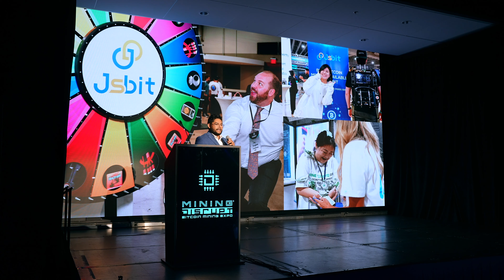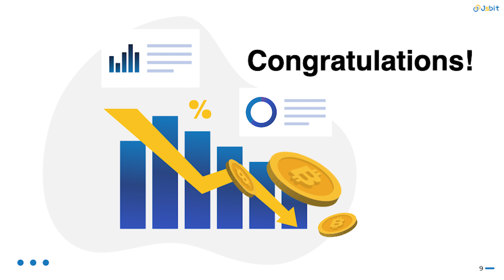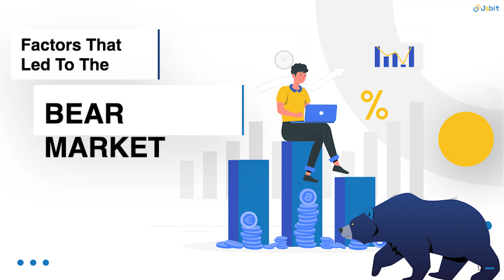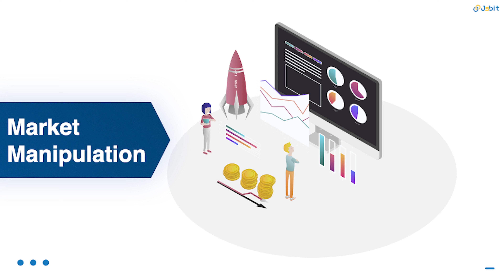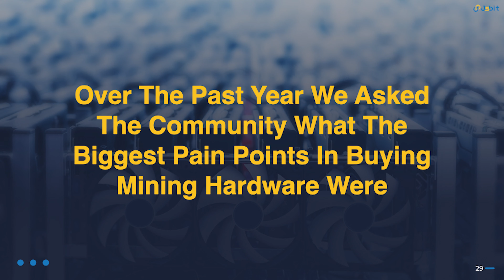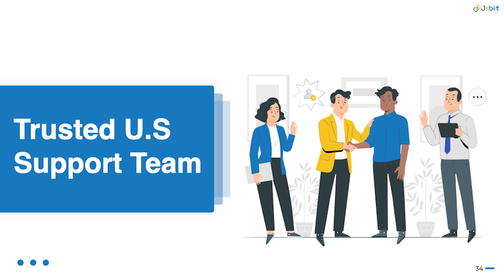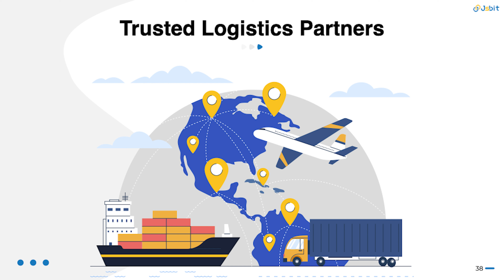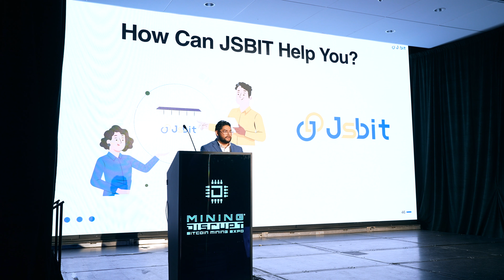JSBIT- Bull Market Coming!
Speaker: Alan Gallo

Join us June 24-26, 2024 in Miami for our 6th Year bringing together the worlds largest Bitcoin Mining expo.